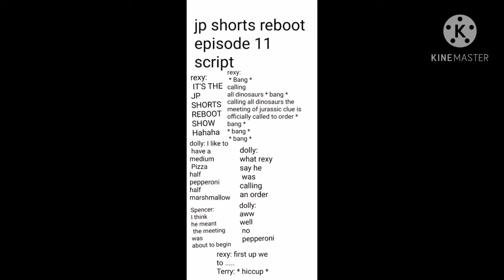Jp shorts reboot episode 11 script ( page 1/3 )